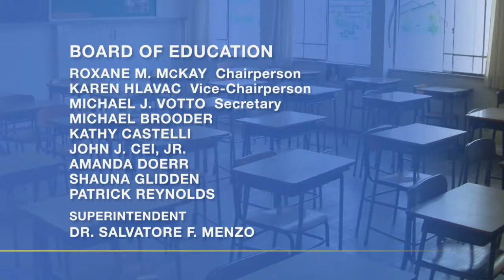Board of Education Meeting - December 18, 2017